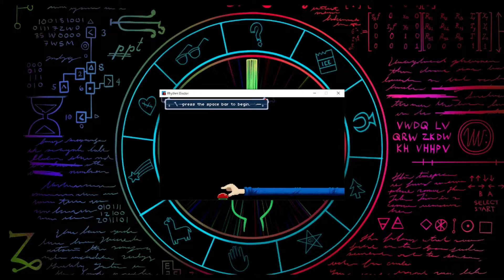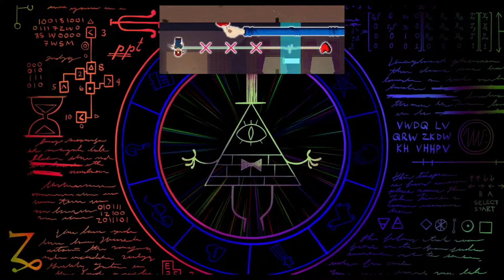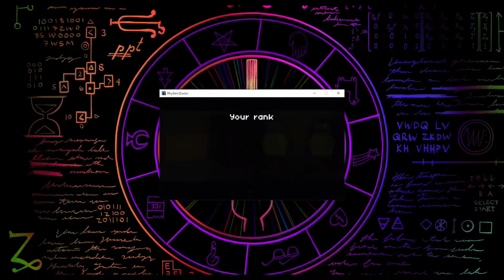4-1N Rollerdisco Rumble Perfect (S+) | Rhythm Doctor Gameplay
More Rhythm Doctor levels, I'm trying to 100% the game :3

Level: 4-1 Rollerdisco Rumble (Night Mode)